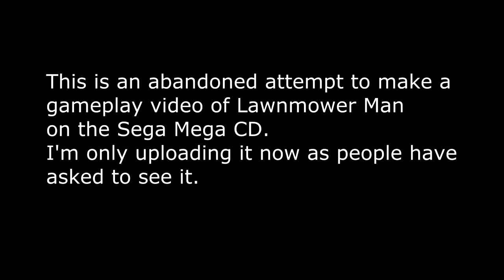Abandoned Mega CD Lawnmower Man Video.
So I was making a gameplay video of The Lawnmower Man on Mega CD for my Steve Benway channel, but the game turned out to be such an abomination that I quit after only a couple of minutes. That would've been the end of it, but when I mentioned it on the video that I actually did make, people asked to see the abandoned footage.
Here it is, for your viewing displeasure.